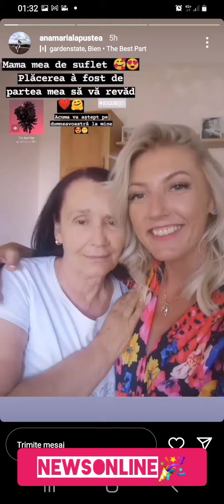❌❌ANA MARIA ..INTERVIU EXPLOZIV⁉️🙊🔥👏